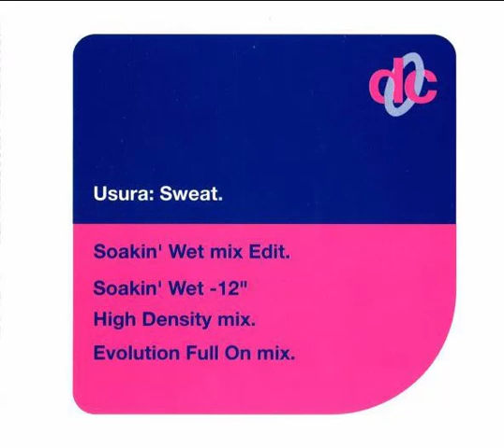Usura Sweat (Soakin' Wet 12') SHQ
Todos los créditos a Usura